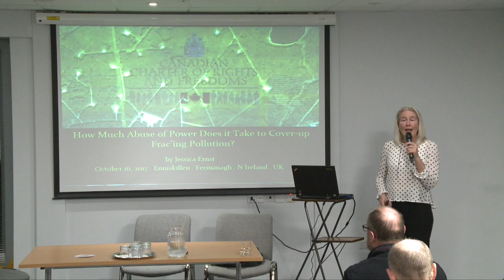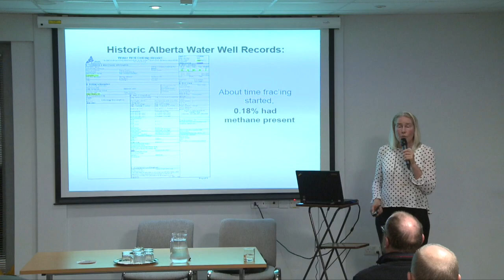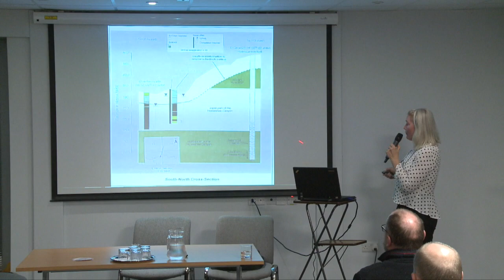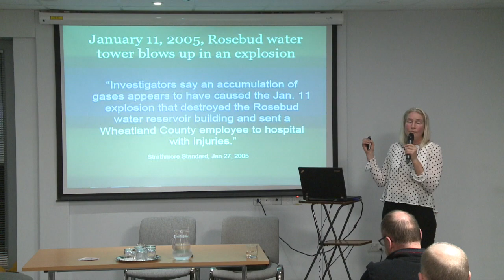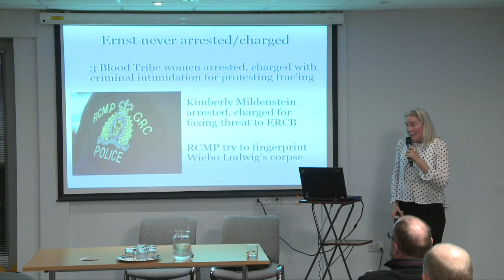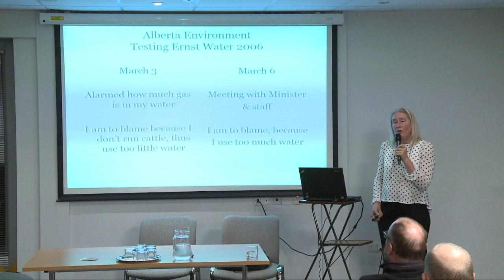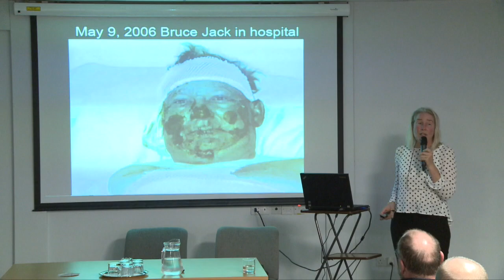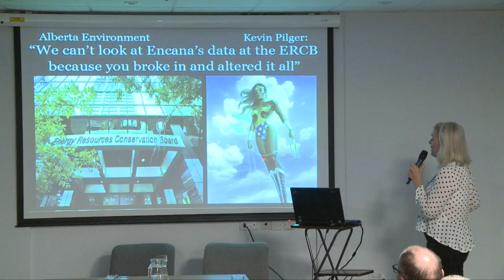Jessica Ernst - Frac'ing talk Enniskillen Part 1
This video is about Jessica Ernst